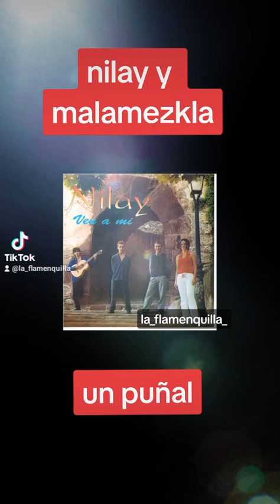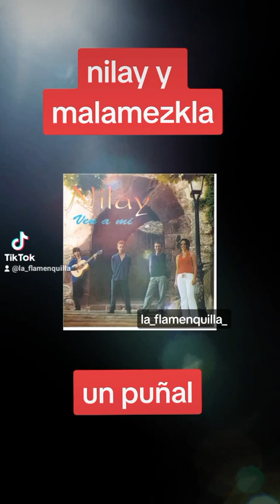nilay y malamezkla (un puñal)